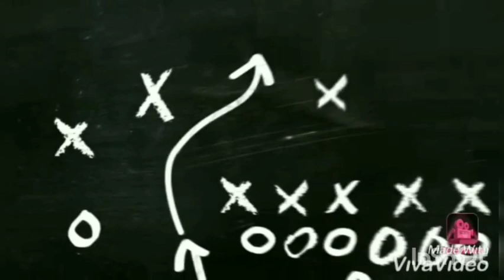Kids exercises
To increase kids immunity, let's motivate our kids to do exercises. Watch this video, exercise and have fun with me and my kids. My YouTube channel has completed 1 year. On it's 1st anniversary, I just want to say that stay fit and stay healthy. I try to make all health and fitness related videos which will help you in day to day life.